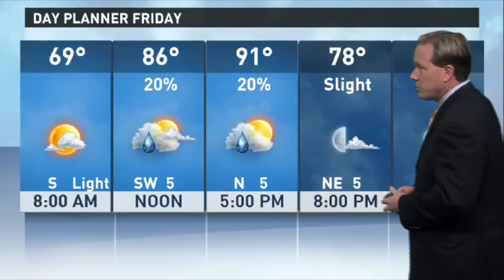Tyler Paper / CBS 19 afternoon weather update for October 8, 2015